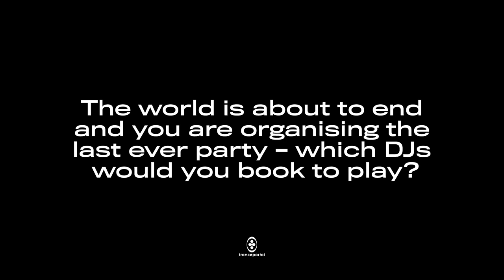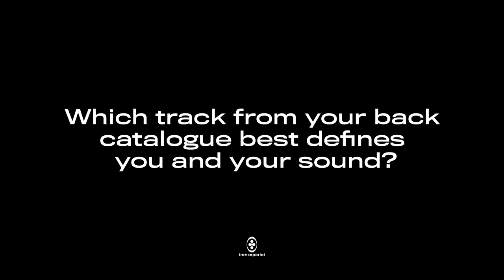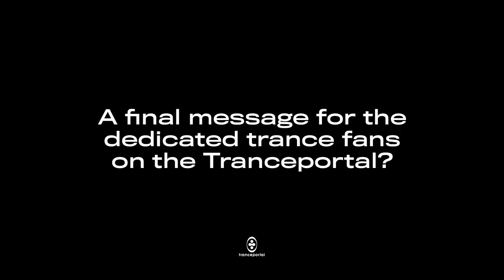Tranceportal Talks to Simon Patterson (Interview)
Next up on our Tranceportal Talks to series is the "master craftsman of melancholic melody", member of VII - Simon Patterson.

Tranceportal is the new home of all things trance. From Tech Trance to Uplifting Trance, Vocal Trance, Progressive Trance- this is the channel that will bring you the hottest beats from the artists that are pioneering and pushing the scene forwards.